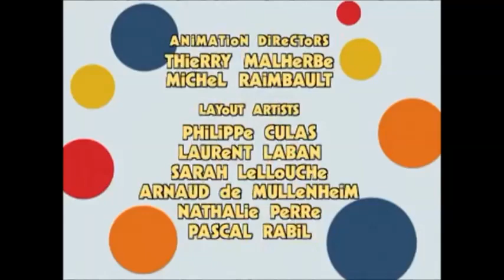Rolie Polie Olie - Giz nesia/1001 Gearabian Nights/Showdown at the Ol' Polie Corr